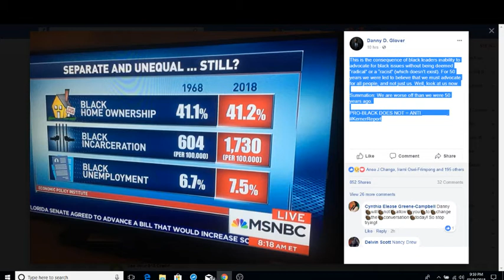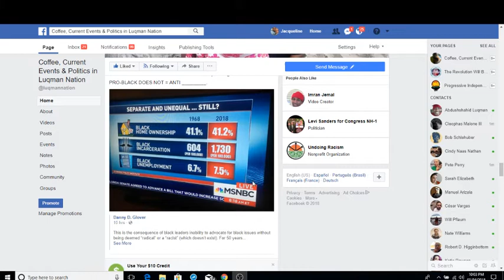The Kerner Commission Report 50 Years Later-The 3-Pronged Attack on Black America Is Working:Housing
Tonight at 9:00 PM ET, we will talk about the Kerner Commission Report 50 years later; and how the attacks on Black America in housing, employment, and incarceration not only never got better, but are working exactly as they were planned to. Tonight we'll focus on Housing.

The 1968 Kerner Commission Got It Right, But Nobody Listened (link to the report within)

African Americans Have Lost Untold Acres of Land Over the Last Century

National Fair Housing Alliance settles race discrimination case with Mississippi real estate agents

U.S. cities struggle with blighted bank-owned homes (Banks intentionally let vacant properties fall into disrepair in mostly minority neighborhoods)

The Great, Bloody Black Dispersal From Cities (gentrification is just the latest leg in the housing discrimination assault on Black people)

A Dozen Democrats Want To Help Banks Hide Racial Discrimination In Mortgages